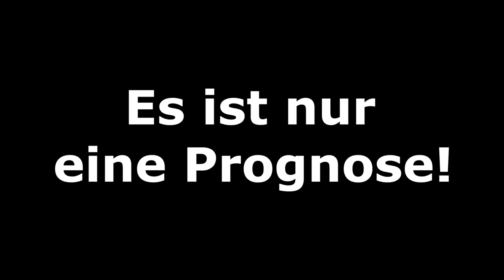[PS5] FIFA 22: Hallenmeisterschaften 2021 l Spieltag 1 - Bundesliga Volta l Deutsch [FULL HD]